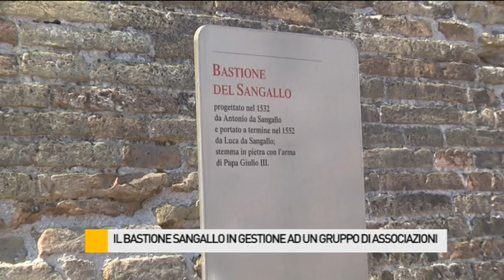Il Bastione Sangallo in gestione ad un gruppo di associazioni